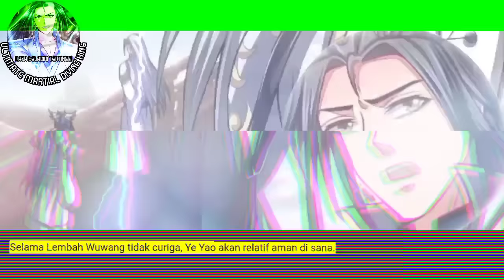Raja Beladiri Tertinggi season 73